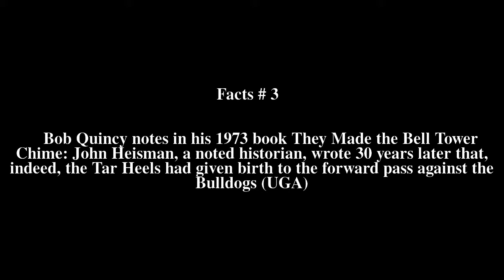1895 Georgia vs. North Carolina football game Top # 5 Facts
1895 Georgia vs. North Carolina football game Top # 5 Facts